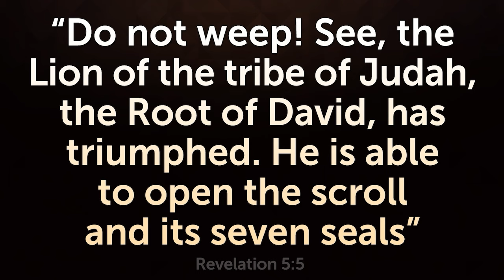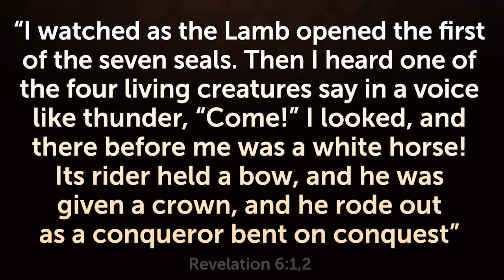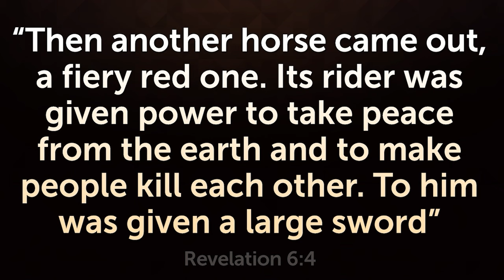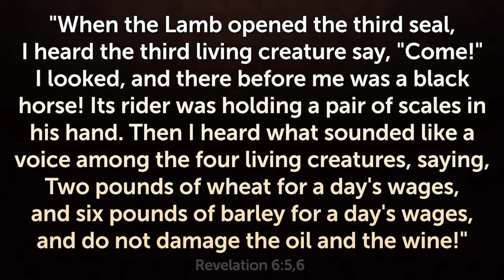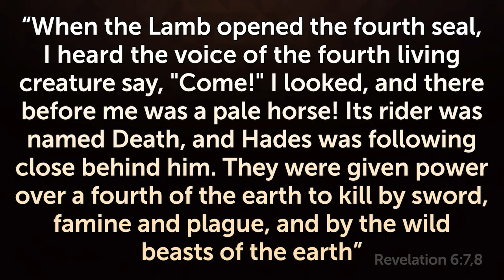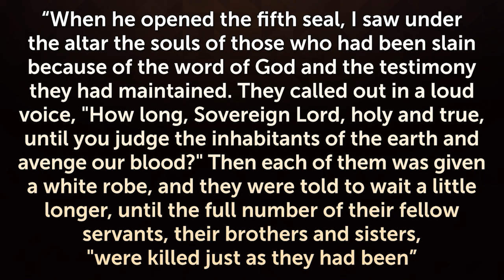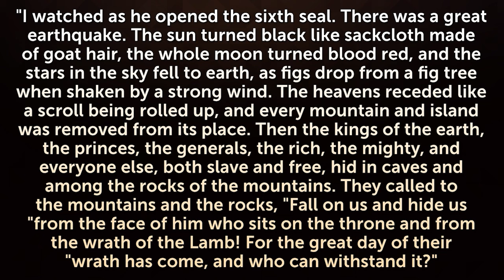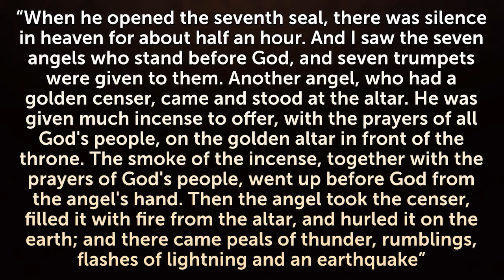JESUS WARNED THAT THIS DAY WOULD COME! - The Great Tribulation Will Start Soon